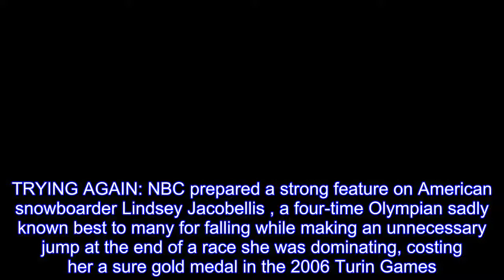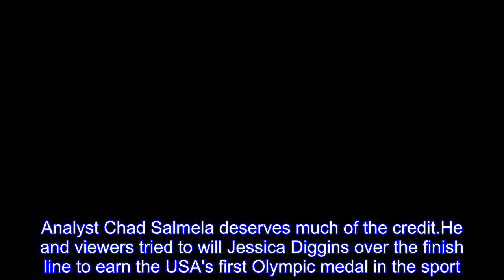Ratings slide a bit for NBC; the West Coast has advantage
Highlights from media coverage of the Pyeongchang Olympics:  RATINGS: If the ratings were an Olympic race, NBC slipped a few seconds off its pace on Wednesday.The Nielsen company said 19.2million people watched competition in prime time on NBC, the cable network NBCSN and through streaming services, down 8 percent from the 20.8million who watched NBC for the corresponding night at the Sochi Olympics four years ago.An estimated 17.2million watched NBC alone, or 17 percent off Sochi.PRIME TIME PLUS: NBC decided this year to air its Olympic telecast at the same time across the country, and that paid off for West Coast viewers in the U.S.with Thursday's competition in Korea.They were able to see Mikaela Shiffrin win her giant slalom gold medal live in a prime viewing window, right before 10 p.m.Pacific on Wednesday.In past years, West Coast viewers were stuck watching reruns of an East Coast feed that aired three hours earlier.TRYING AGAIN: NBC prepared a strong feature on American snowboarder Lindsey Jacobellis , a four-time Olympian sadly known best to many for falling while making an unnecessary jump at the end of a race she was dominating, costing her a sure gold medal in the 2006 Turin Games.Curiously, producers aired it around 1 a.m.Thursday on the East Coast, right before a men's qualifying round in snowboarding.Let's hope it gets another life around the time she competes, because anyone who sees the story will want to root for her.SKI TIME: Cross-country isn't one of the sexy sports, at least when it comes to television attention.But the women's 10-kilometer freestyle race was a thrill and, despite its complexities, easy to understand.Analyst Chad Salmela deserves much of the credit.He and viewers tried to will Jessica Diggins over the finish line to earn the USA's first Olympic medal in the sport.She fell less than four seconds short in a 25-minute race and was a refreshing interview afterward, refusing to consider it any kind of a defeat.